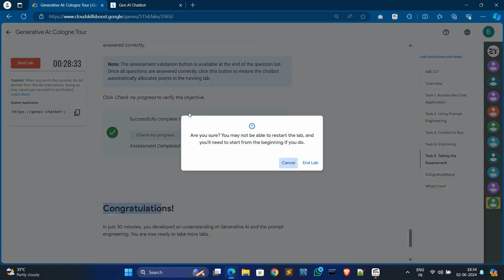Generative AI Cologne Tour | ARC127 | Lab Solution | Qwiklabs Arcade 2024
[NEW] Generative AI Cologne Tour | ARC127 | Lab Solution | Qwiklabs Arcade 2024

Query Solved:-
google cloud ready facilitator program 2023 solutions
qwiklabs
arcade facilitator

learntoearn
qwiklabs
googlecloud#arcade
DiwaliInTheCloud
 arcade
 Arcade facilitator,
google cloud
Trivia
GSP142
google cloud ready facilitator program 2022 solutions
qwiklabs
arcade facilitator
swags
qwiklabs arcade